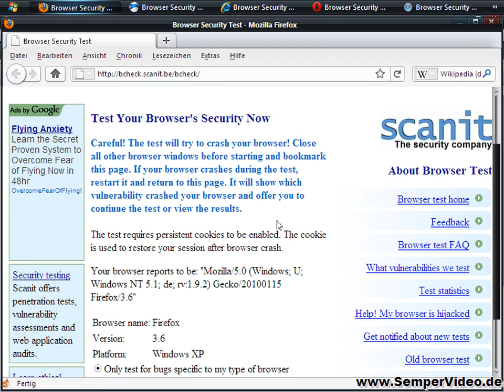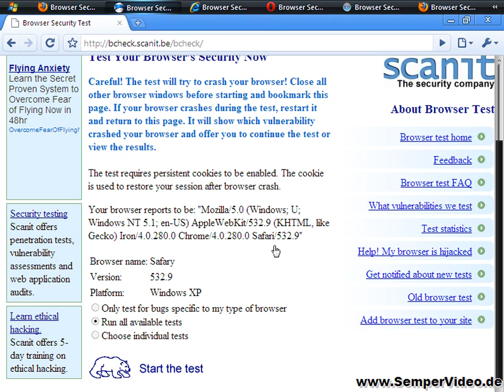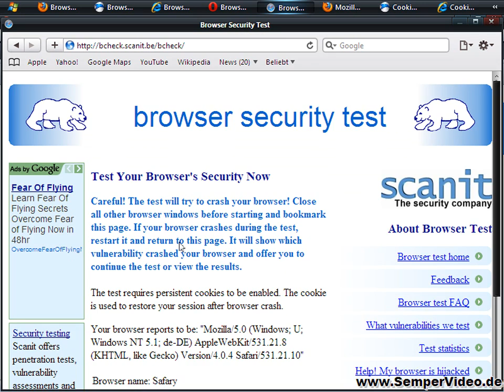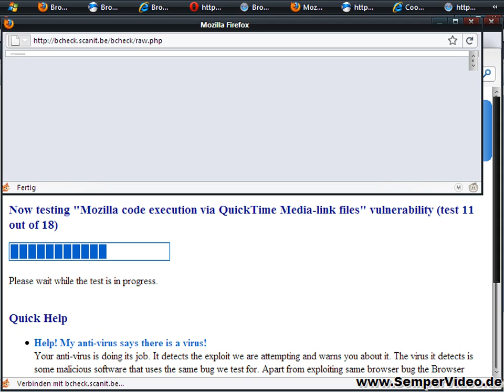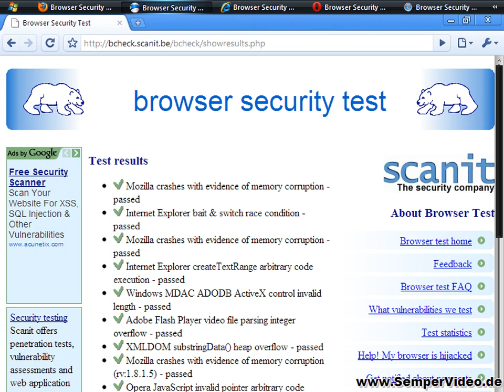Browser Sicherheitscheck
In diesem VideoTutorial wird gezeigt, wie Sie mittels einer Webseite Ihren Browser auf Schwachstellen überprüfen können. Getestet wurde der Firefox, Internet Explorer, Opera, Chrome sowie der Safari Browser. Da jedes Plug-in das Verhalten ändern kann, empfiehlt es sich auf jeden Fall den Test mit Ihrem Browser selbst durchzuführen.